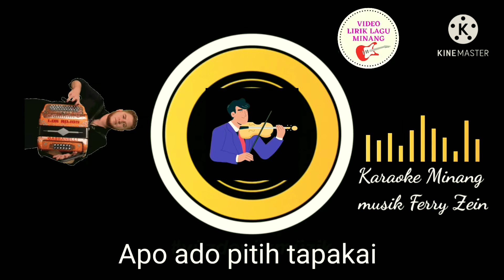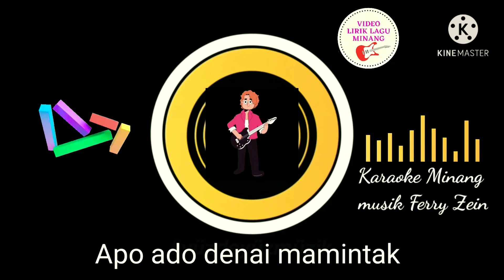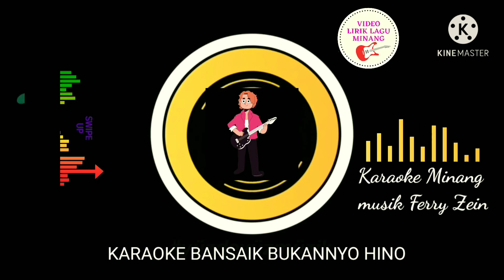Karaoke Minang Bansaik Bukannyo Hino nada cewek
Penyanyi Minang favorit anda ? Kita pastinya sering menonton video clip yang berisi cover lagu baik dari musisi lokal atau luar negeri. Mereka biasanya mengcover lagu yang sedang atau pernah trend di masanya. Bahkan saat ini, di Youtube ada banyak sekali penyanyi wanita dan pria yang nge-cover lagu. Lalu siapa saja penyanyi yang sering menggubah lagu menjadi hits kembali?

Seperti yang kita ketahui saat ini banyak konten video di YouTube yang mengcover lagu-lagu lama kembali menjadi lagu baru yang hits dan sukai oleh banyak orang.

Penyanyi yang sering melakukan cover lagu kebanyakan berasal dari lulusan audisi kompetisi penyanyi, dan ada juga yang memang sudah lama menjadi penyanyi atau justru tidak punya latar belakang musik sama sekali.

Kami dari Caroline Studio hadir bersama penyanyi berbakat dari studio kami membawakan lagu cover  Boy Shandy , zalmon , Anroys, ratu Sikumbang, rayola, David Istambul, yan guci, Gamawan Fauzi,  fauzana, dan lagu ciptaan sendiri. Semoga bisa menghibur dan singgah dihati anda semua.

Bansaik Bukannyo Hino

Denai bansaik tau jo bansaik
Usah sanak mahino juo
Usah sanak baburuak sangko
Walau harato denai ndak punyo
Harago diri masih ado
Usah denai dirandahkan juo

Manga denai di gunjiangkan
Apo salah denai kasanak
Apo ado denai maminta
Kok bansaik den tangguang surang
Apo ado sanak takanai
Apo ado pitih tapakai

Kok kayo dun sanak
Apo ado denai mamintak
Apo ado denai manyeso

Jaik muluik usah bakato
Usah denai digunjiang juo
Usah denai di hino juo